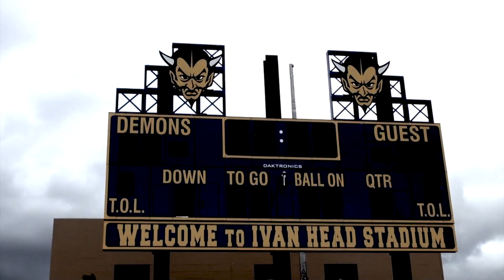Santa Fe Demon Football: Video By NMPreps.com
More High School Football At NMPreps.com